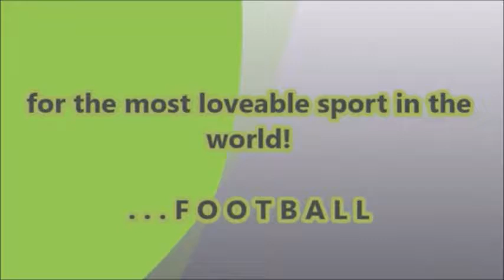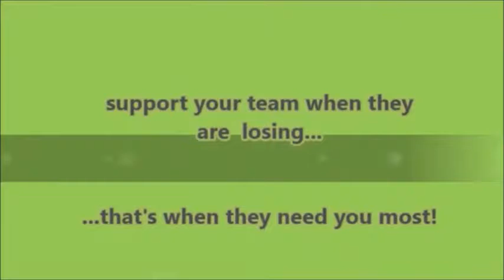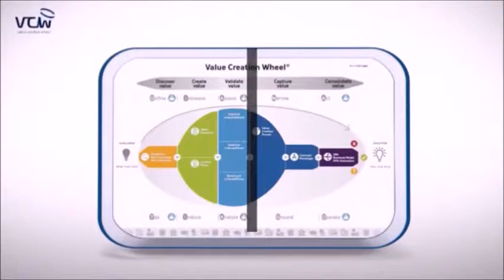VCW Students' Project: Violence in football